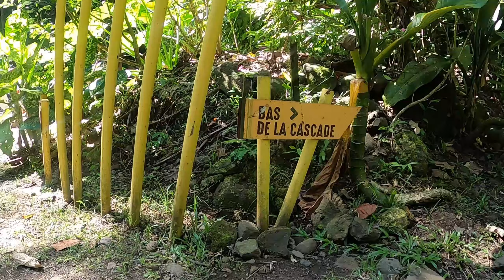Vallée de la FAUTAUA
Vallée de la FAUTAUA - TAHITI